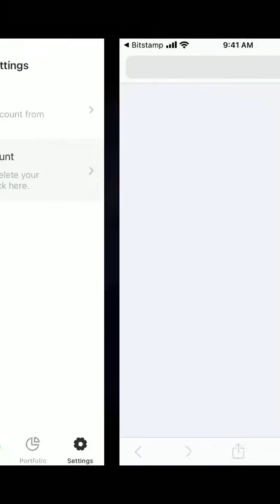How to DELETE AN ACCOUNT in BITSTAMP app?